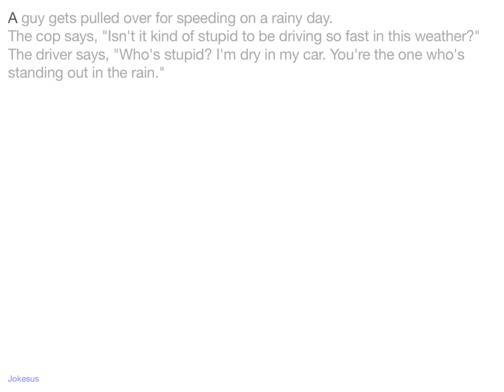Jokes - A guy gets pulled over for speeding on a rainy day. The cop says, "Isn't it kind of stupid t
Joke :
A guy gets pulled over for speeding on a rainy day.
The cop says, "Isn't it kind of stupid to be driving so fast in this weather?"
The driver says, "Who's stupid? I'm dry in my car. You're the one who's standing out in the rain."